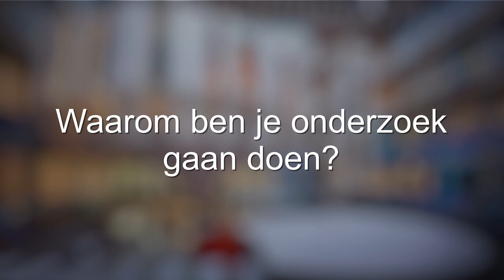Promotie Colin Groot